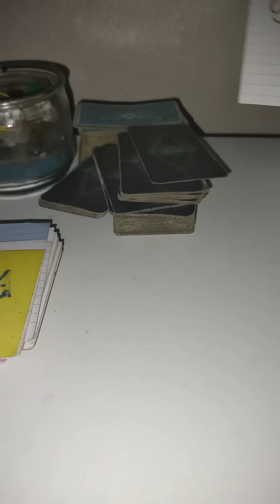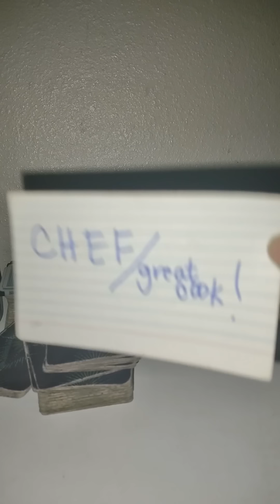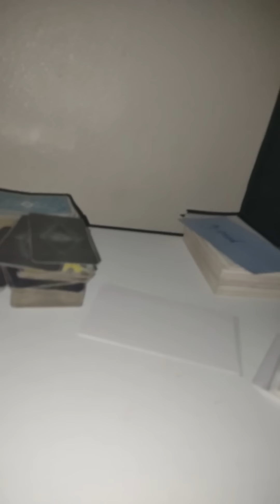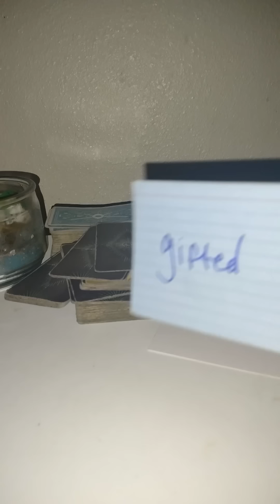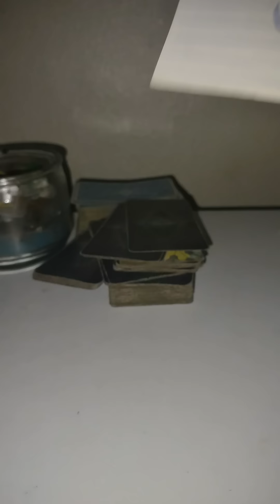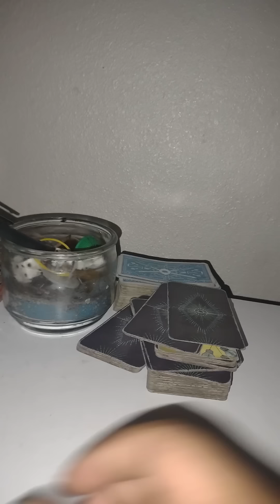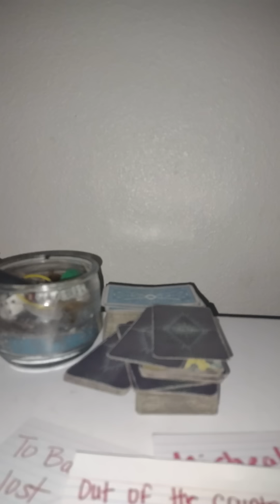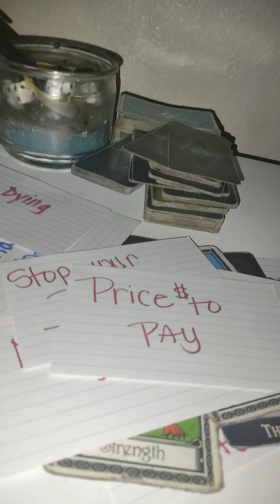Urgent Message‼️Groups Witch Covens All Going To Jail, Some a Death ☠️⚰️🪦 Heavy spell work Involved